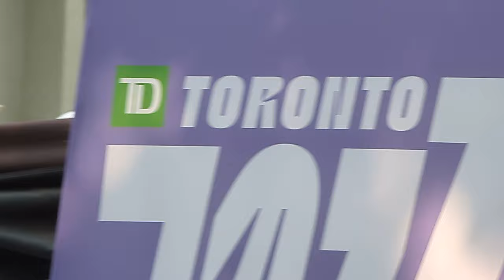Charlotte McAfee & Fireflies TD 2023 Toronto Jazz Festival TD Village Stage